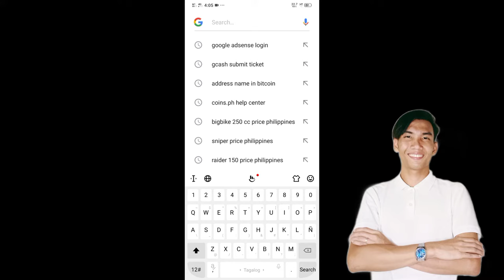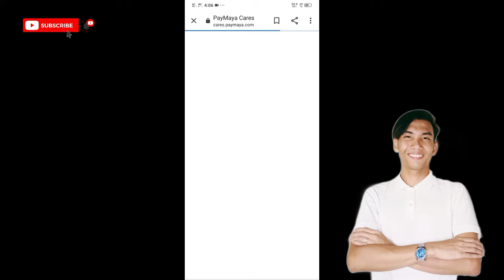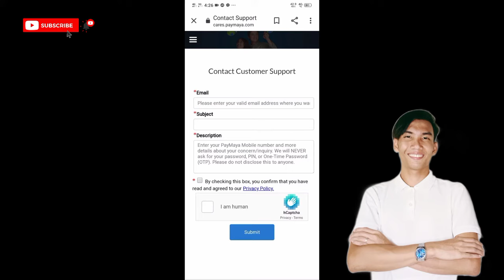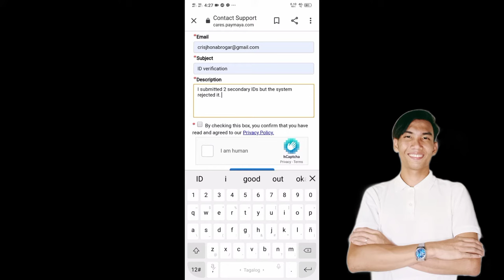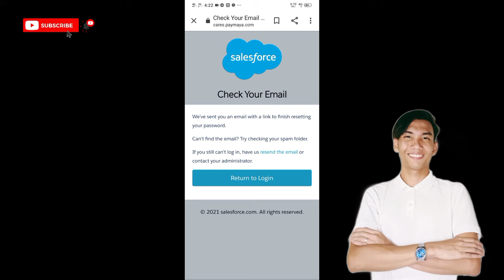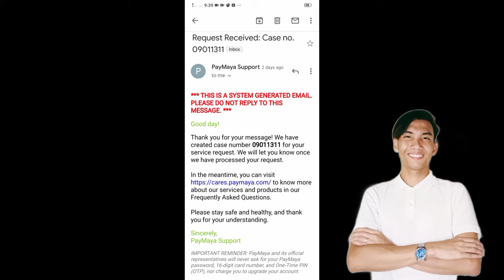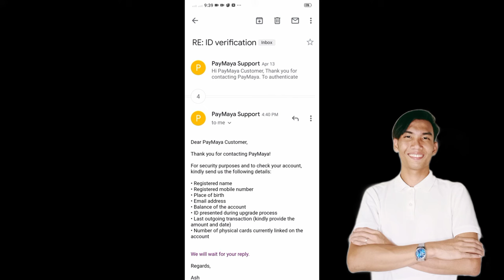How to Fix any PROBLEM AND ERROR IN TRANSACTION WITH PAYMAYA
This video talks about on HOW TO SOLVE PROBLEM IN PAYMAYA. It has something to with the process on HOW TO CONTACT PAYMAYA CUSTOMER SUPPORT.

There'a a lot of problems or errors that we may encounter during the process of transaction in payamaya so,  I created this video to guide and help you to fix your problem/s  by just submitting a request to the system.  There may be an error in submitting a request, I gave some tips to solved it (watch the video).

ERRORS/PROBLEMS IN PAYMAYA:

PAYMAYA CASH IN
PAYMAYA CASH OUT
PAYMAYA PAY BILLS
PAYMAYA LINK CARDS
HOW TO ORDER PAYMAYA MASTERCARD OR VISA CARD
ID VERIFICATION
PAYMAYA CHANGE NUMBER
HOW TO VERIFY PAYMAYA ACCOUNT WITHOUT ID
HOW TO SUBMIT REQUEST IN PAYMAYA
HOW TO SOLVED ANY PROBLEM IN PAYMAYA

NO MORE PROBLEM IN PAYMAYA!

Jhon Cris Abrogar
Kaabro